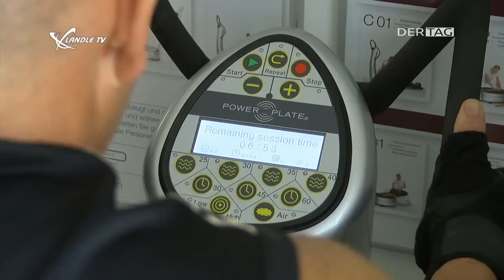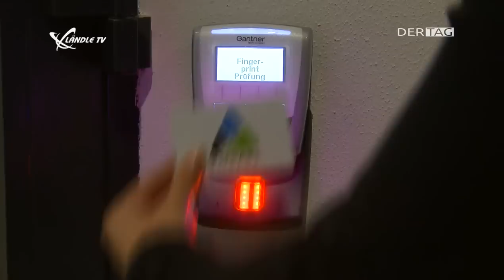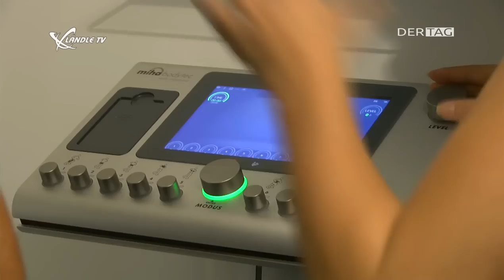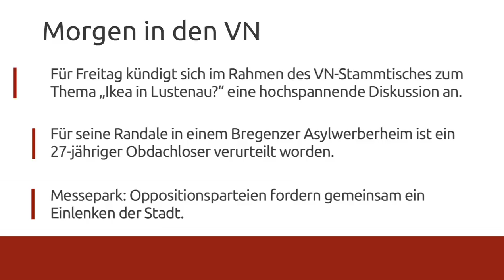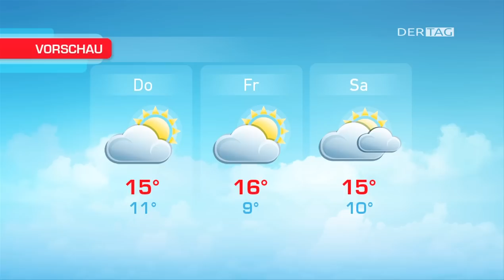Ländle TV - DER TAG vom 06.10.2015